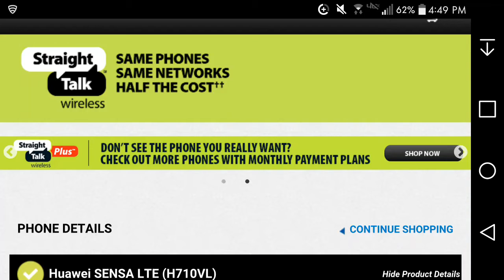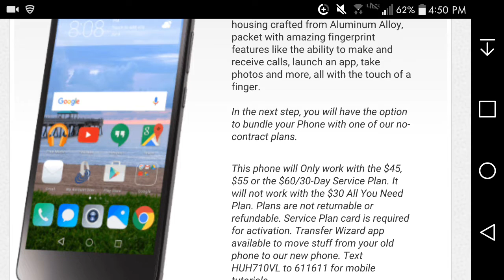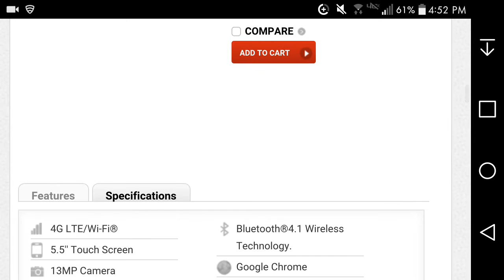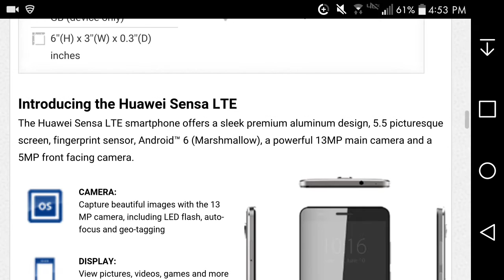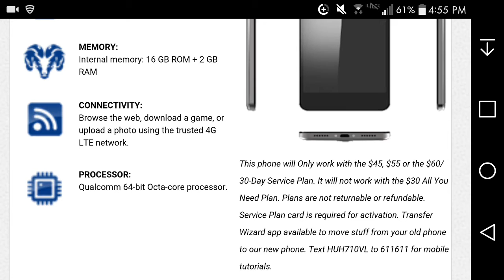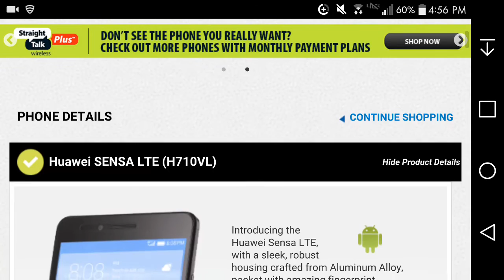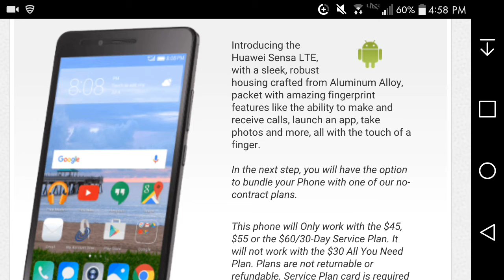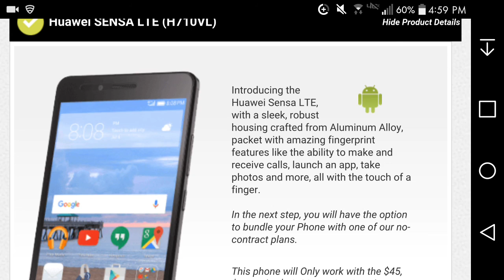Huawei SENSA LTE (H710VL) (AT&T) | Straight Talk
Price: $179.99